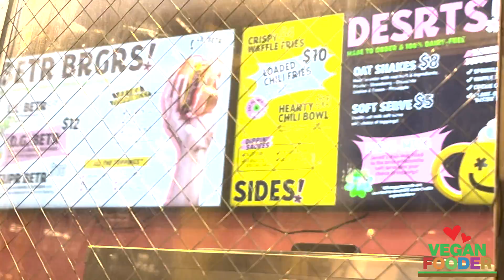Jerrell's BETR BRGR Vegan New York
'Eating a BETR BRGR is saying goodbye to the meat sweats while feeling good about the decisions you’re making to help the planet.'

'BETR is not about being perfect but rather, the pursuit of making more
mindful choices every day that help to support our community and our world.'